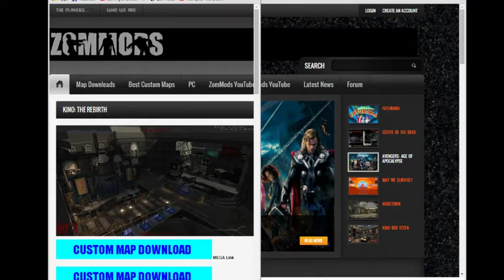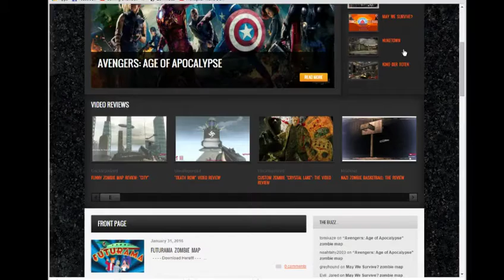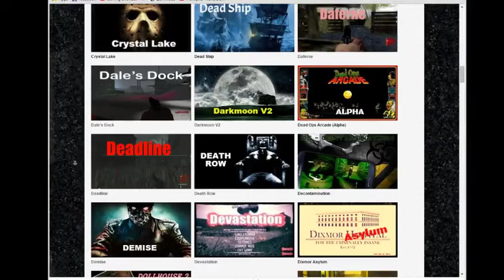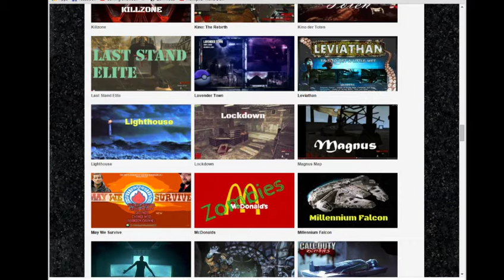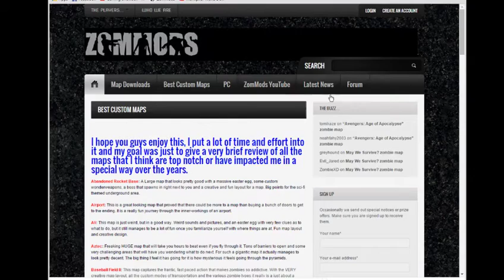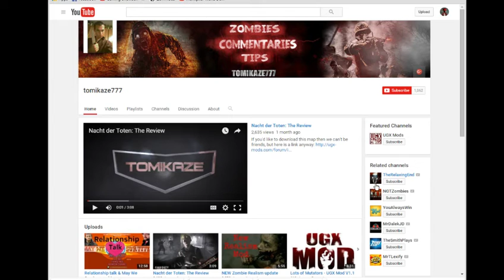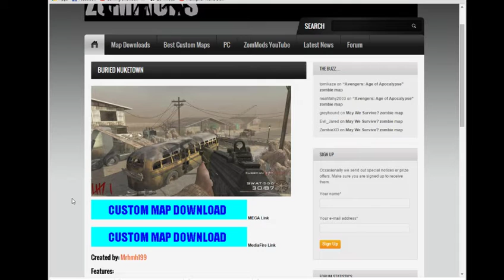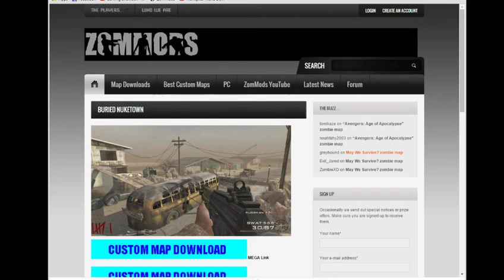A fun modding website Snowball likes to use.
Hope you guys like the website I have been using. Hope this was helpful as well. See you all in a future episode.